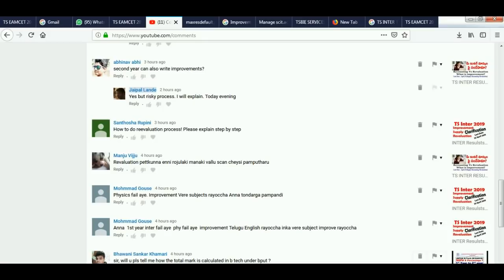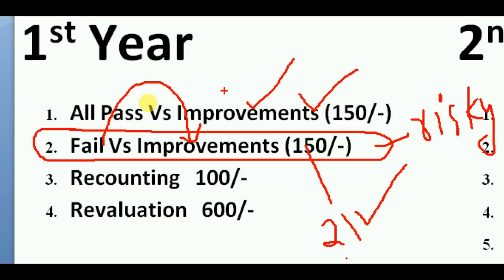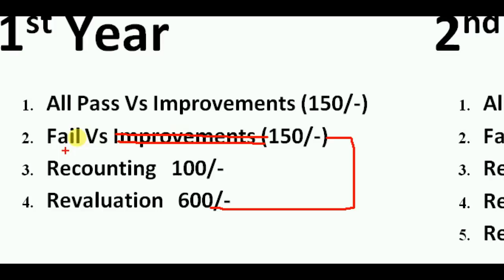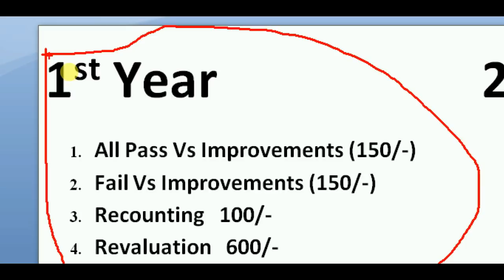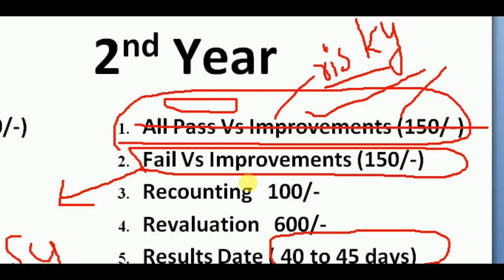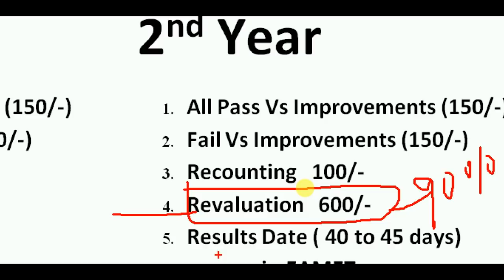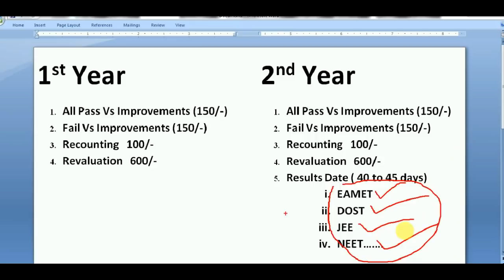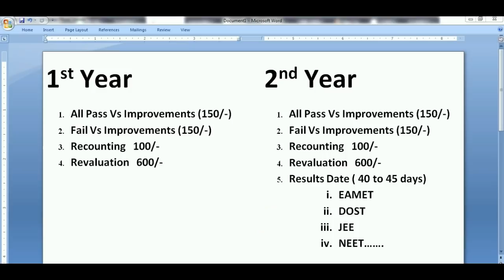TS Inter 1st Year 2nd Year Improvements Recounting Revaluation | ts inter results 2019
1st Year & 2nd Year
Improvements Supply Recounting Revaluation Clarification
Please Watch That full video

TS Intermediate Time Table 2019
Telangana Intermediate Time Table 2019
12th Exam Dates

Telangana intermediate || advanced supplementary exams schedule 2019